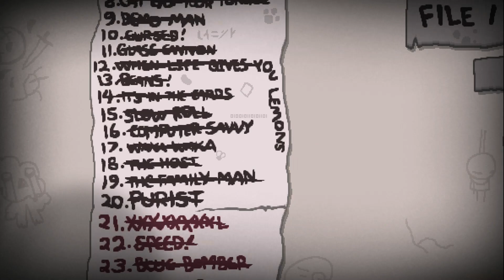Die Lunge ist mit Sensen gefüllt - Isaac Repentance